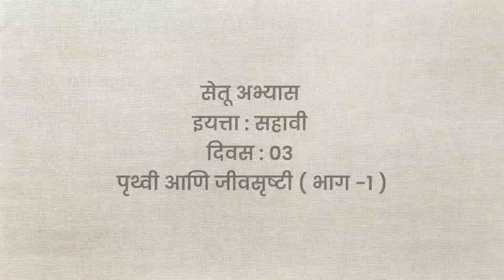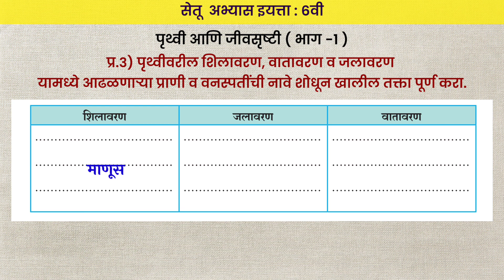इयत्ता 6वी परिसर अभ्यास दिवस 3 | पृथ्वी आणि जीवसृष्टी भाग 1